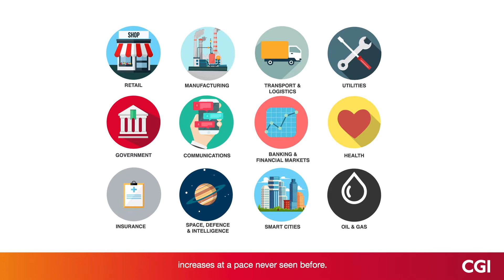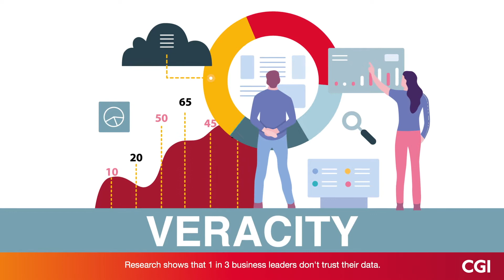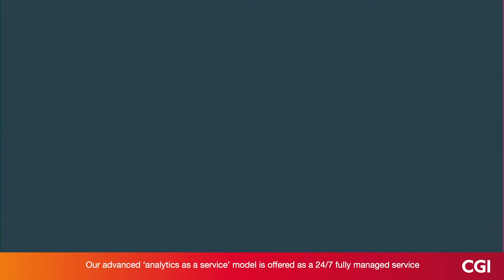CGI in Advanced Analytics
Advanced Analytics can help identify opportunities and provide tangible outcomes for businesses. These insights will be key in a post-pandemic climate. Our video highlights CGI’s work in Advanced Analytics (AA), including success stories of when our expertise has helped clients solve issues and challenges.